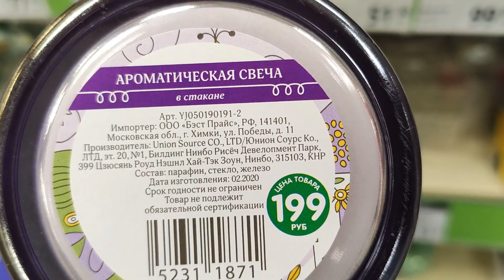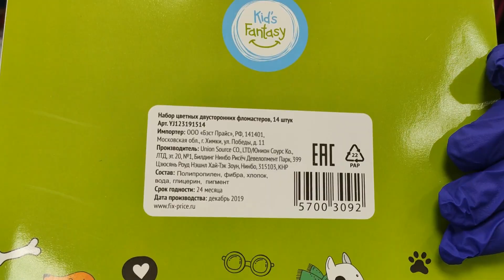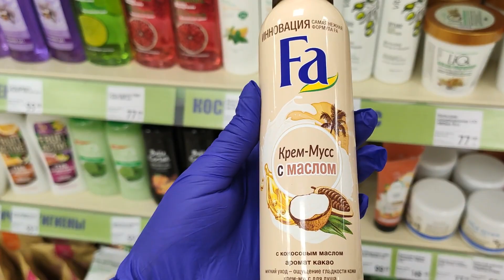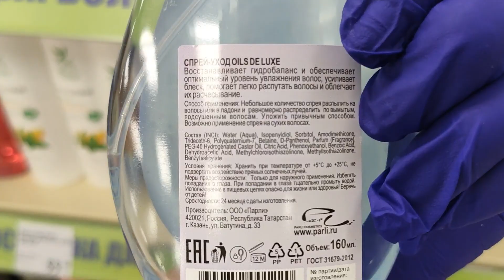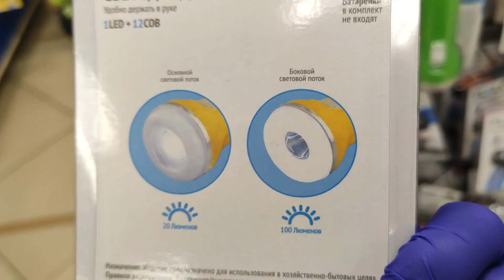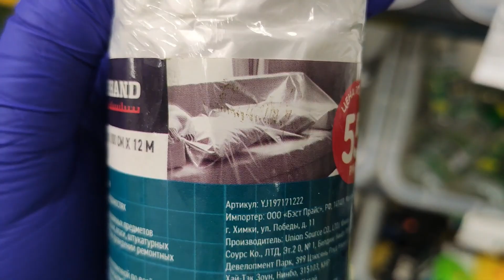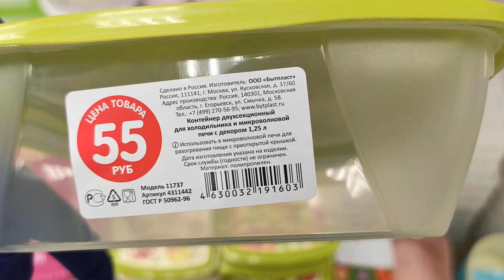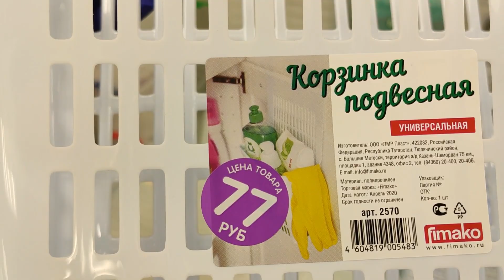ФИКС ПРАЙС. БЕСПОДОБНЫЕ НОВИНКИ. ОБЗОР ПОЛОЧЕК. ИЮНЬ 2020.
множество новинок из раздела косметики Fix Price за ИЮНЬ 2020 года, а также узнаете
Мой второй канал Людмила Кравченко Laif